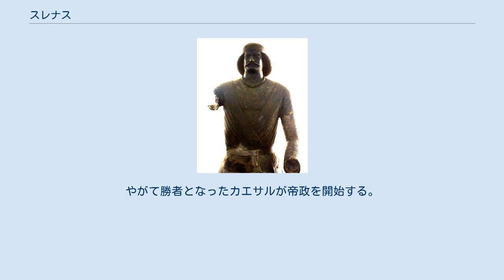スレナス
スレナス（Surena, 紀元前84年 - 紀元前52年）は、パルティアの貴族。
スレナスの名はギリシア語で書かれた文献に現われるのみであり、正確な本名は知られていない。
パルティア王オロデス2世に仕え、カルラエの戦いにおいてローマ軍を破った。
アンミアヌス・マルケリヌスの『歴史』の記述におけるユリアヌス帝のサーサーン朝遠征の章にも、スレナスという将軍が登場する。
このため、「スレナス」はスーレーンのギリシア・ラテン語表記だとも考えられる。
 スレナスはパルティアの七大氏族のうちの一つスーレーン氏族の出身である。
オロデス2世に仕え、主君の弟にして最大の政敵であったミトラダテス3世を攻め滅ぼした。
スレナスの属するスーレーン氏族はパルティアの七大氏族と言われる大貴族のうちの一つであり、その権力は王に匹敵するものであった。
さらにはその七家のうちでもスーレーン氏族は特別な地位を占め、王の即位の際に戴冠する役目を代々務めたという。
オロデス2世に王冠を被せたのもスレナスであった。
 スレナスの名があらわれるのは、ローマとの戦いにおいてであった。
当時のローマは共和政時代の末期であり、カエサルやポンペイウスなどが活躍した時代であった。
カエサル、ポンペイウスと共に三頭政治の一角であったクラッススは彼らの活躍に焦り、自らも軍事的成功を収めて名声と権力を盤石にしようと図った。
この頃、ローマとパルティアの国境は定まっておらず、クラッススはパルティアと雌雄を決せんと遠征を決断した。
 紀元前54年、クラッススは精強を誇るローマの歩兵軍団を率いてパルティアに向けて進軍した。
これを迎撃する任務を与えられたのがスレナスであった。
彼は当時まだ30歳であったとはいえ、すでに歴戦の武将であり、国王オロデス2世の支持基盤であるスーレーン氏族という大貴族の当主という地位もあった。
しかし、当時パルティアは政争が終わった直後であり、ローマの派遣してきた5万の軍勢に匹敵するだけの兵力を整える余裕はなかった。
そこでスレナスは焦土戦術を用い、ローマ軍を自国内に引き入れながら機会をうかがった。
 やがてローマ軍は進軍を急ごうとし、行軍の負担が大きくなるにも関わらずシリア砂漠を横断してメソポタミアに侵攻しようとした。
スレナスはこれを好機と判断し、砂漠でローマ軍に襲い掛かった。
スレナスの手勢は1,000の重装騎兵と9,000の軽装騎兵のみであったが、スレナスは大量のラクダを用意して矢筒を積ませて戦陣の後方に配置した。
パルティア軍はパルティアンショット戦法で攻め、ローマ軍はいつものように防御陣形を組んだ。
今までのパルティアとの戦いでは、ローマはパルティア騎兵が矢を打ちつくした時点で反撃を開始するのが通例であったからである。
しかし、この日のパルティア軍の弓攻撃はいつまで経っても終わらなかった。
矢を打ちつくした騎兵は後方でラクダ部隊から新たな矢筒を受け取ってすぐさま戦場に戻ったからである。
ローマ軍は強烈な日差しと、足の沈み込むような砂漠によって疲労を蓄積させ、やがて日射病で倒れていった。
更にこの戦いでスレナスはパルティア軍に改良を施した弓を持たせており、パルティア軍の放つ矢は従来のものより威力が強く射程が長かった。
これによってパルティア軍はローマ軍の弓矢の射程外から攻撃できる上、その矢はしばしばローマ兵の持つ盾を貫通した。
状況を打開せんとしたクラッススは、重装騎兵部隊を率いて右翼に陣する息子のプブリウスに突撃を命じるも、スレナスは退却するふりをして、プブリウスの部隊を誘い出すと包囲し殲滅、プブリウスは戦死した。
プブリウスの部隊が突撃する間にローマ軍本隊は陣形を整え戦況を立て直そうするも、パルティア軍は戦死したプブリウスの首をローマ軍本隊に投げてよこし、ローマ軍の士気は瓦解した。
パルティア軍には大きな損害もないままに、日没とともにこの日の戦いは終了したが、ローマ軍はすでに壊滅状態であった。
ローマ軍は撤退を開始したが、スレナスもそれを追撃した。
指揮官クラッススは息子プブリウスと同様に戦死してその首をあげられ、捕虜となった1万の兵士を除いてローマ軍は全滅した。
これがローマの大敗北のひとつに数えられるカルラエの戦いである。
 スレナスは最強とされたローマ軍を5分の1の兵力で破り、権力と名声を得た。
しかしやがて主君オロデス2世に警戒されるようになり、最後には粛清された。
スレナスの死後、オロデス2世は自ら指揮をとってローマ...